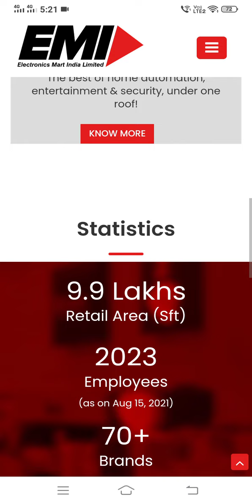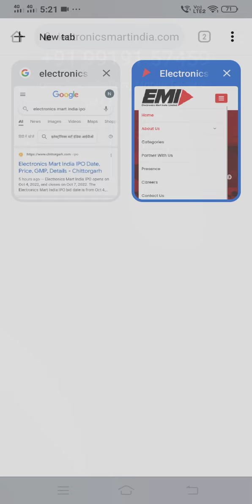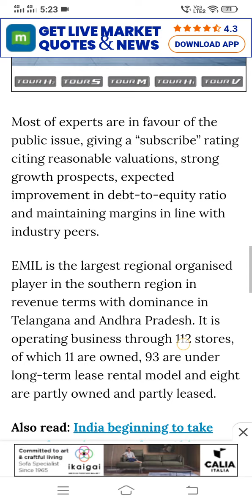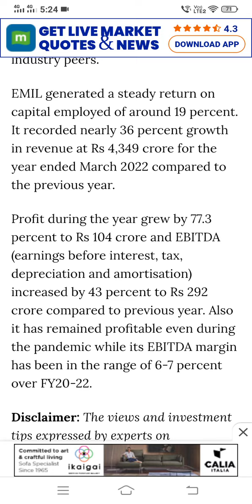Electronics Mart India Limited Ipo review.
Am applying from several accounts . Disc:- Do consult your financial advisor before taking any decision.